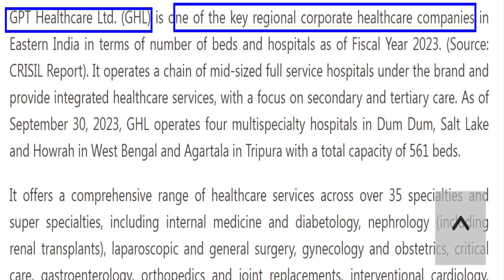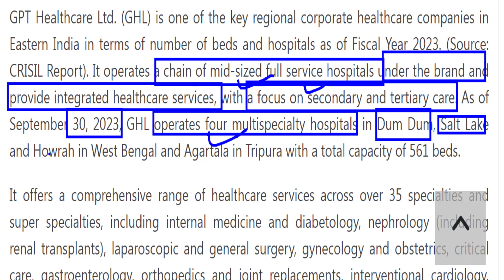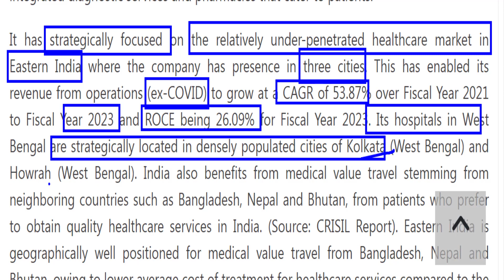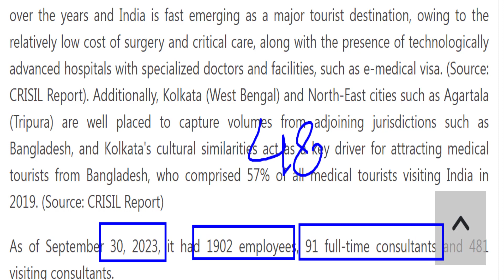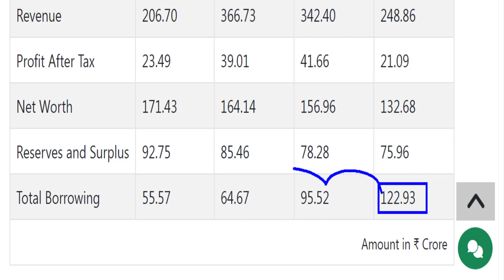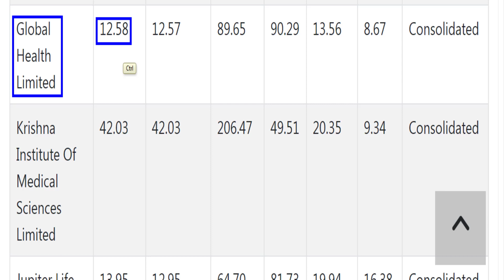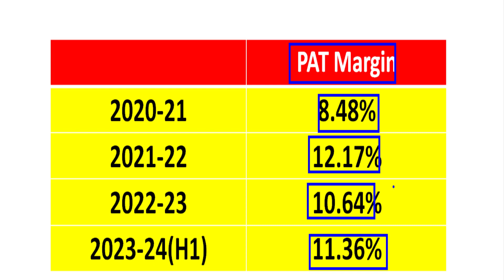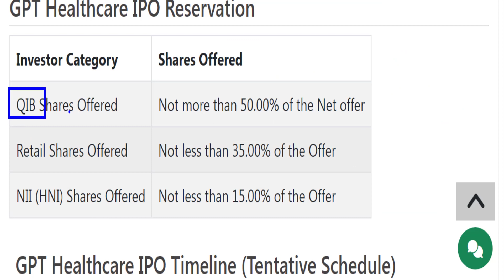GPT Healthcare IPO Review*APPLY OR AVOID? *GPT Healthcare IPO UPDATE*Investmentyogi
This video presents the complete analysis of the current IPO of GPT Healthcare Limited.
The IPO opens on  22/02/2024 and closes on 26/2/2024.

A complete analysis of the entire IPO of GPT Healthcare Limited has been presented so that you can form an opinion while making a decision on listing, short and long-term investments in this company.

This video is only for education and knowledge purposes. Consult your financial advisor for an investment decision.
GPT Healthcare Limited IPO: Apply or Avoid?
GPT Healthcare Limited IPO Details
Hospitality Sector  Stock News
GPT Healthcare Limited ipo
Stock Market
Share Market
GPT Healthcare ipo review in hindi
GPT Healthcare Limited IPO Review
GPT Healthcare Limited IPO kaisa hai
Upcoming Ipo
Mainboard IPO